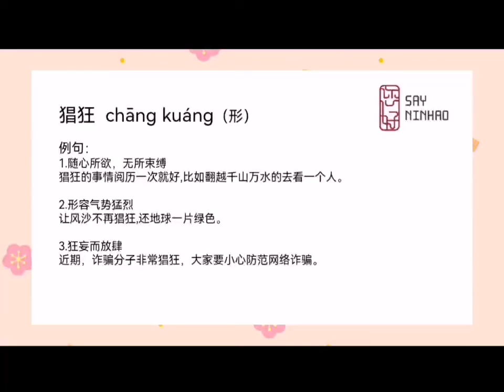HSK Vocabulary -- 猖狂